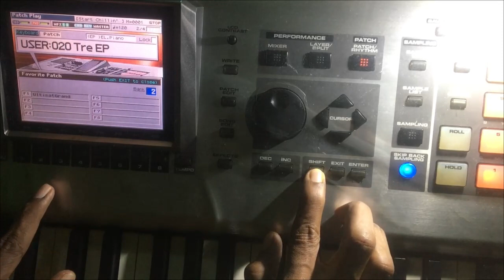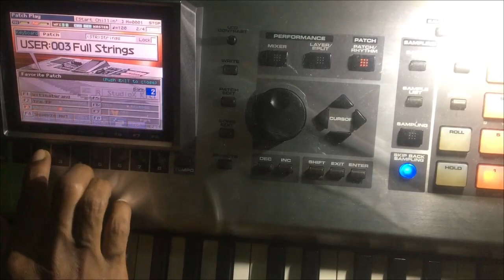How To Add Tones Favorite Bank Fantom X 6/7/8